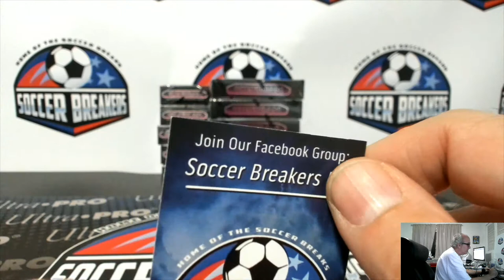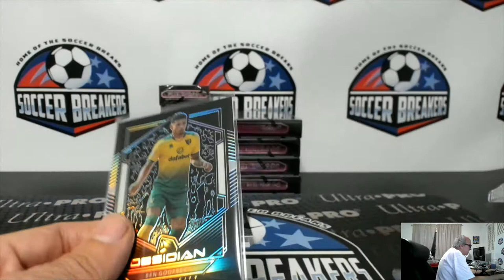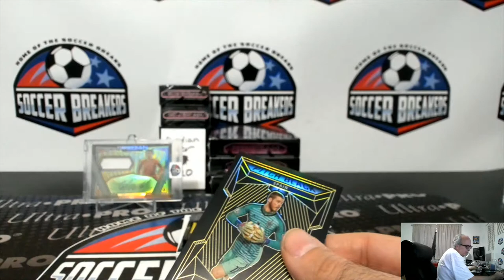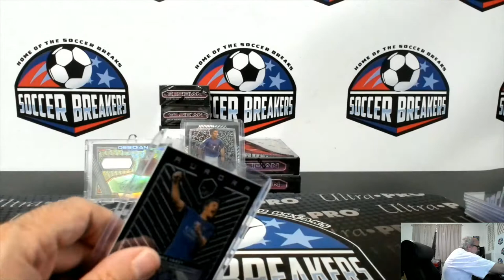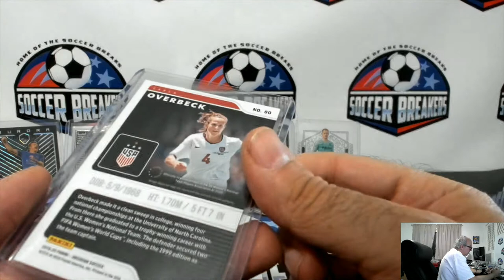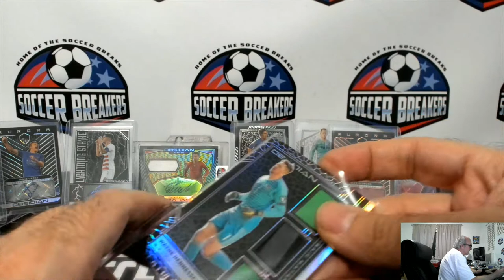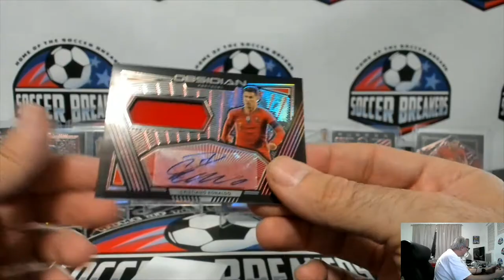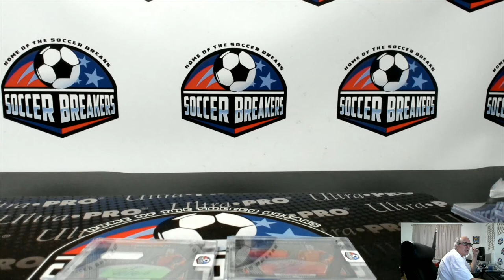2019-20 PANINI OBSIDIAN SOCCER 11 BOX MIXER (6 HOBBY 5 TMALL) PYT BREAK #120 (SICK MOJO!!)